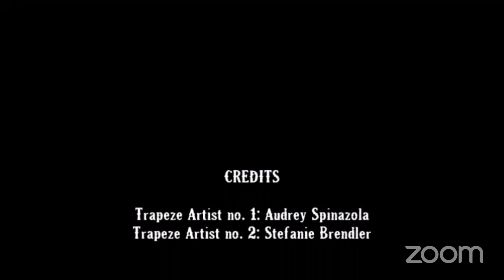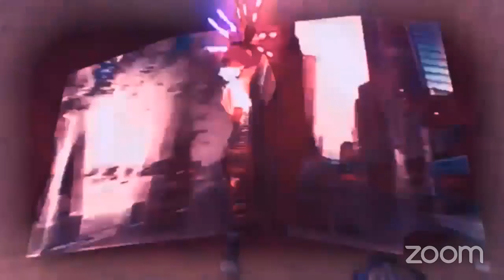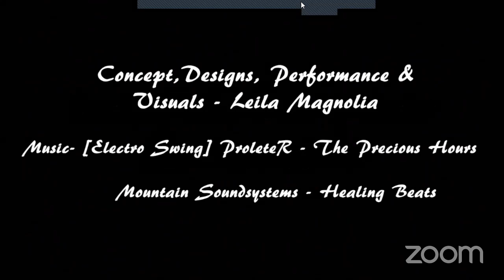SANCA Presents: Circus at Home - Quarantine Cabaret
Not even coronavirus can keep SANCA's artists, students, and coaches from bringing you some circus joy - live from our homes to yours, it's the Quarantine Cabaret!

If you would like to see more online shows from SANCA and support the efforts of our non-profit circus organization during the pandemic, you can make a donation